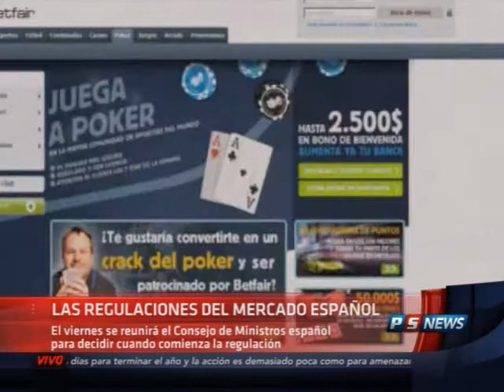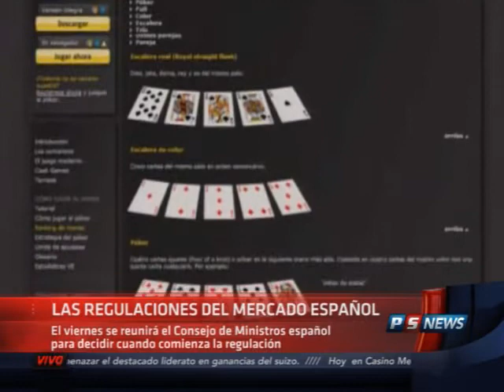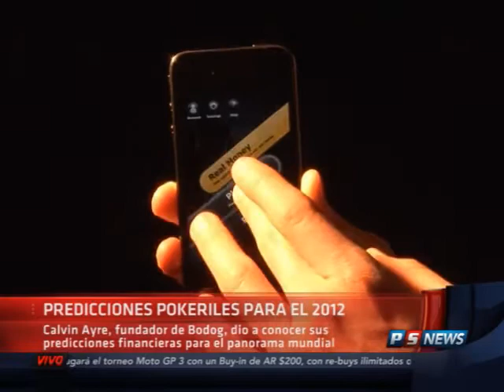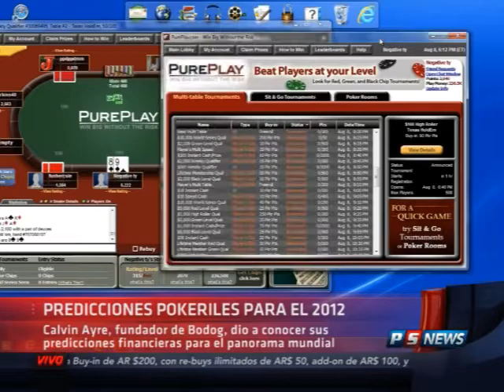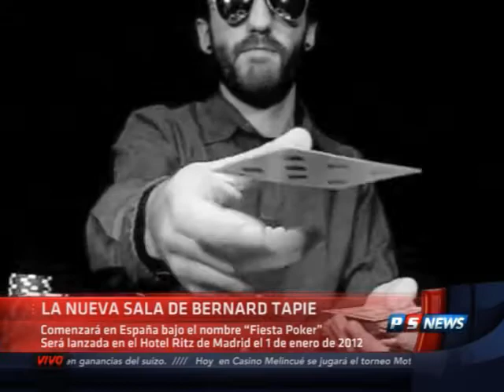PSNEWS 194 - Miercoles 28/12/11 - Bloque 1